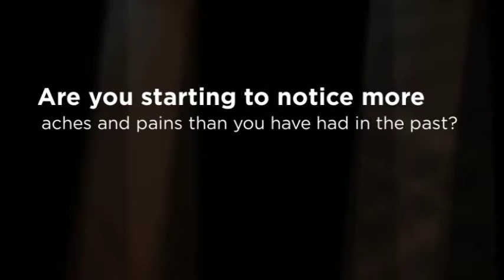Chiropractic Office Kent, WA - Dr. Brian Bussard, DC